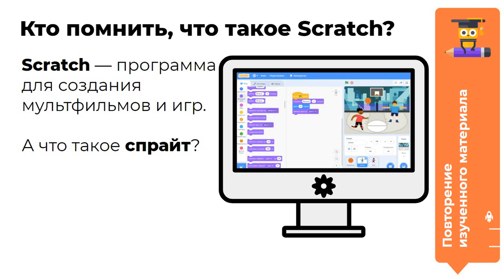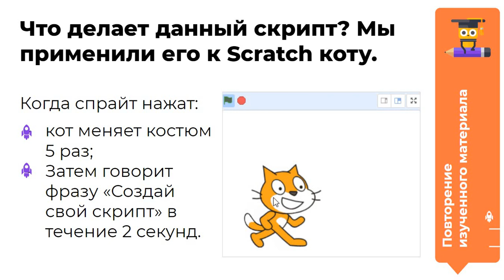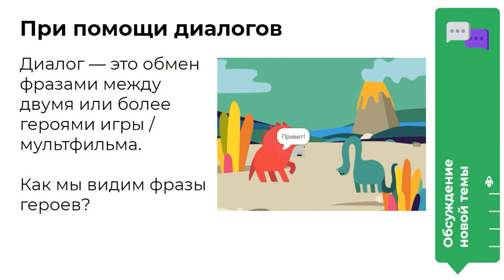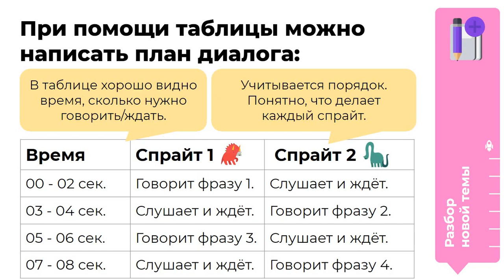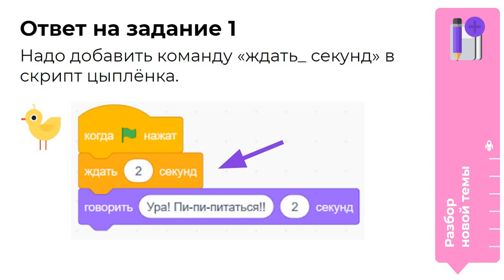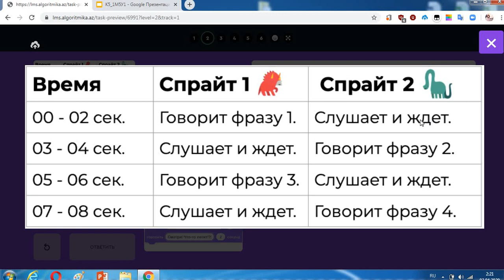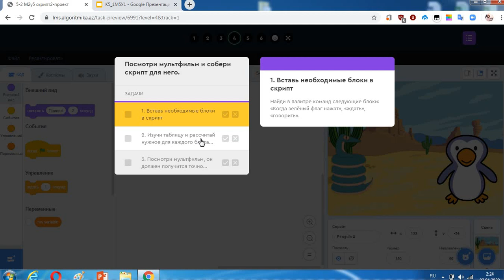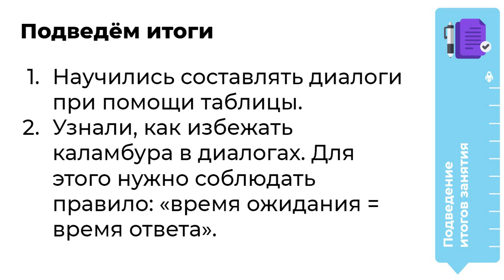5-6(1) класс М5У1 "Диалоги"(для учеников)